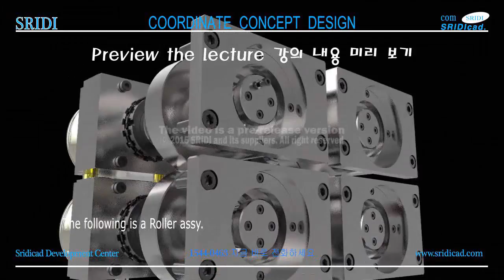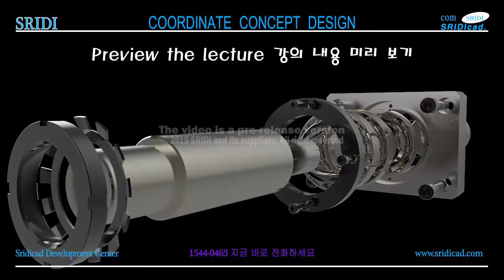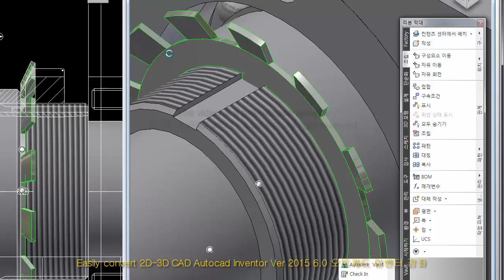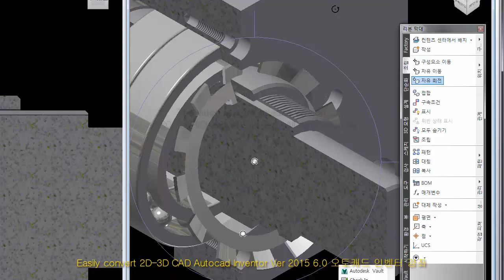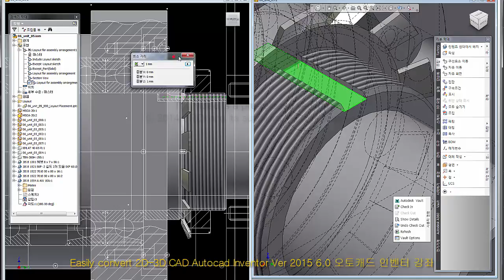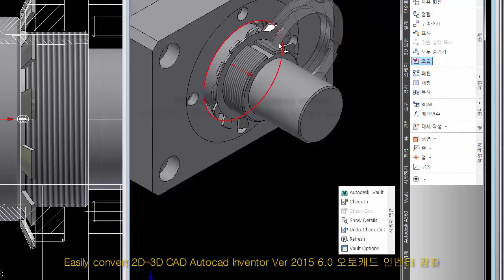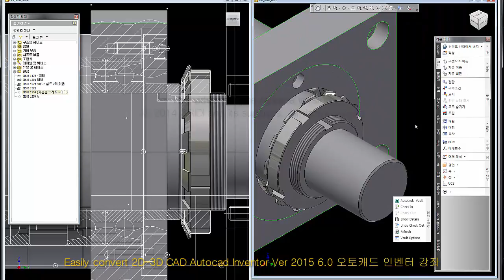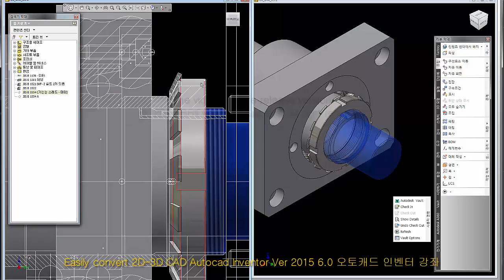cad data 관리, BOM 관리, 제품 데이터 관리-SRIDI-2015 Ver 6.0-385